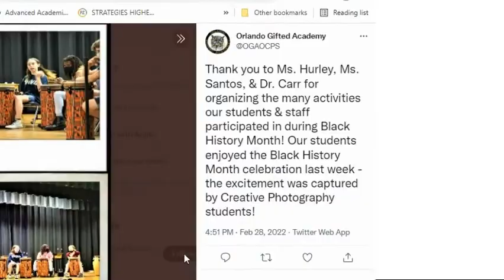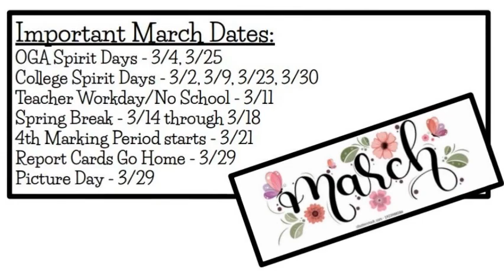Thurs March 3rd